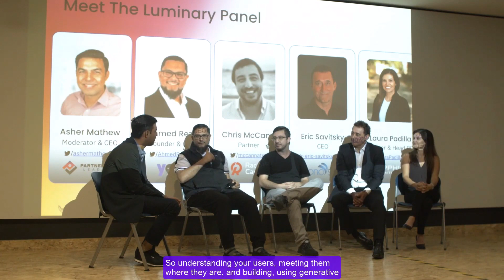40 of 40 - User Experience - Vectara's "Boomerang" Retrieval Model - In-Person Event - 10/16/2023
"A RAG pipeline can only be as good as the retrieval engine that lays underneath it."   -Vectara

Join us for the grand finale of "The Luminary Panel" series, where Ahmed Reza, Founder and CEO of Yogi, delves into the critical significance of user understanding, meeting them where they are, and harnessing the power of generative AI technology. Discover why these elements are paramount in shaping the future of user experiences.

** Try Vectara for FREE **

** Event Details & Full Talks **

In this special event on Oct. 16, 2023, in Palo Alto, we gather Vectara's ML team of experts and industry experts to showcase Vectara's new Boomerang Retrieval model and share why retrieval is the most important element in a RAG system, lead by Vectara CTO & Co-Founder, Amin Ahmad, who was early on the Google Research team researching language understanding and information retrieval for deep neural networks.

** Blog posts **

*** BOOMERANG ***

How Boomerang Takes RAG to the Next Level (High-level layperson article)

*** Hughes Hallucination Evaluation Model (HHEM) ***

** Introduction to Vectara **

Vectara is a platform for building GenAI applications. It provides an easy-to-use API for document indexing and querying that is managed by Vectara and is optimized for performance and accuracy.

** Try Boomerang **

The industry-leading Boomerang retrieval model can be experienced by trying Vectara.

** Try HHEM **

Vectara has not only focused on retrieval but on mitigating hallucinations in LLMs, the leading risk factor preventing companies from adopting this monumental technology. As such, Vectara has developed an open-source model for evaluating hallucinations in LLMs, called the HHEM, and has also developed a complementary leaderboard that lists the top LLMs and ranks their proclivity for hallucinating. The Hughes Hallucination Evaluation Model (HHEM) is available as an open-source model on Huggingface:

Most projects are covered by our Free Growth plan (50 MB, 15k queries/mo).

** DEVELOPER Resources **

** Social Channels **